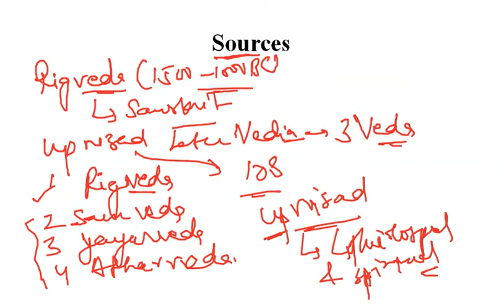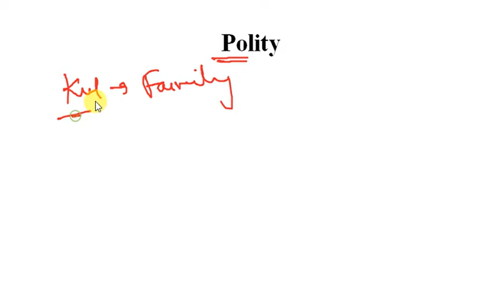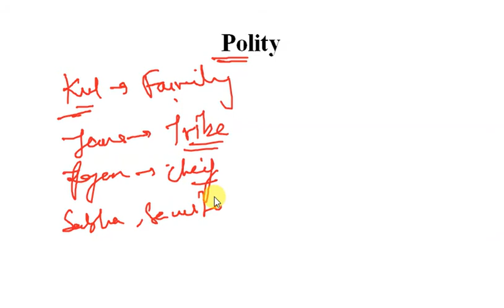Vedic Age | History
This video covers contents related to the Vedic age period.